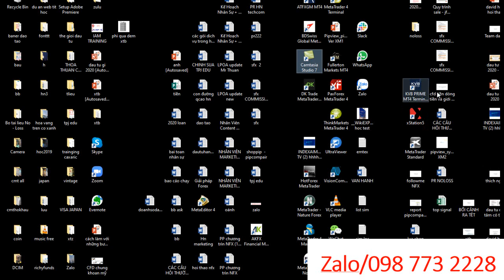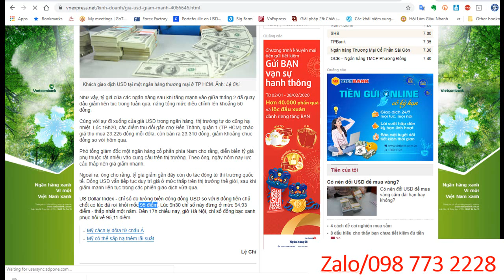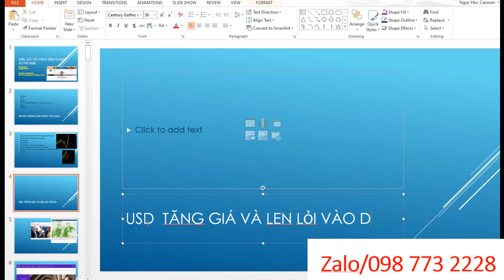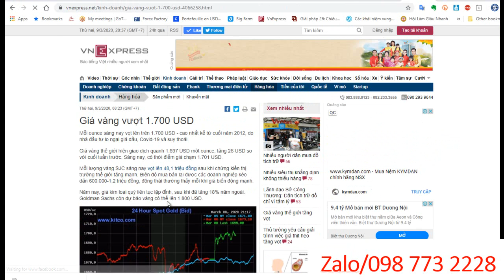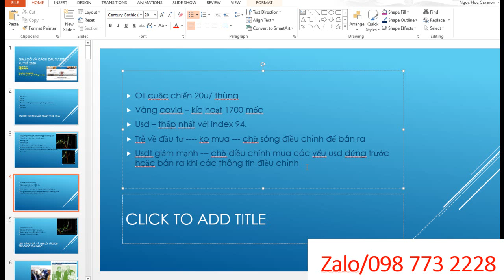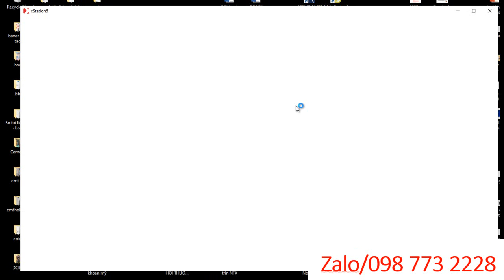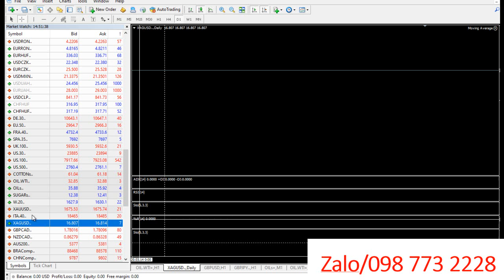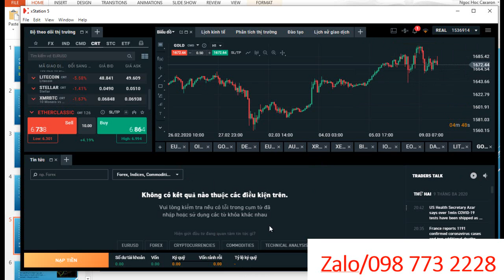Đầu Tư Cùng XTB Trong Kỳ Khủng Hoảng - Đâu Là Thời Cơ Để Nắm Bắt Cơ Hội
đăng ký
Khi tất cả các tập đoàn lớn muốn trở thành công ty công nghệ -
việc chúng ta quan sát và nhìn thấy tính tất yếu của công nghệ áp vào cuộc sống ?
Cùng